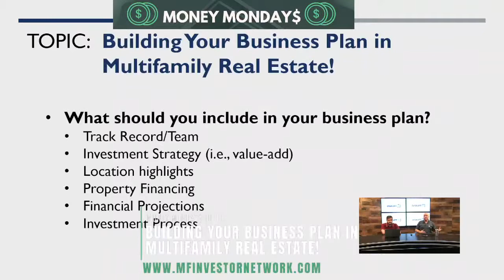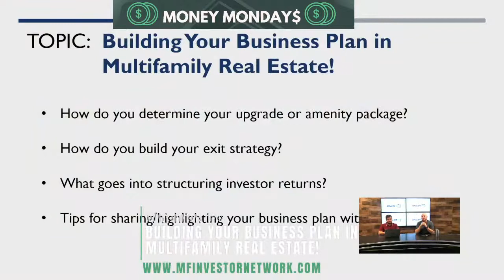Building Your Business Plan in Multifamily Real Estate!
This Money Monday$, find out how you can strategize key elements and create a successful business plan for a multifamily real estate property, including what NOT to do!

What should you include in your business plan?
-Track record/team
-Investment strategy (i.e. value-add)
-Location highlights
-Property financing
-Financial projections
-Investment process

Ready to get started in multifamily investing?